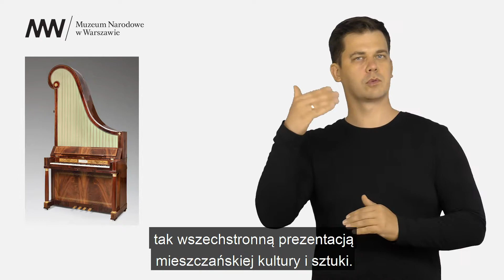PJM Zapowiedzi: 15 października / Oprowadzanie kuratorskie po wystawie „Biedermeier”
15 października / niedziela / godz. 18.15
Oprowadzanie kuratorskie po wystawie  „Biedermeier” w Muzeum Narodowym w Warszawie

Na pierwszej w Polsce – tak wszechstronnej – wystawie mieszczańskiej kultury i sztuki prezentowanych jest ponad czterysta pięknych przedmiotów – obrazów, mebli, szkieł, porcelany, tkanin i strojów, biżuterii i bibelotów, które towarzyszyły w codziennym życiu ludziom pierwszej połowy XIX wieku od Wiednia po Wilno. Biedermeier nazwany przez nas „udomowionym romantyzmem” jako sztuka zamożnego mieszczaństwa zaspokajał potrzebę komfortu, co znalazło wyraz w funkcjonalnych i szlachetnych w swojej prostocie meblach oraz wystroju wnętrz. Na wystawie poznamy stateczne życie mieszczan w ich przytulnych domach w rodzinnej atmosferze oddających się lekturze, muzykowania i gromadzeniu pamiątek.

zbiórka w Holu Głównym / wydarzenie towarzyszące wystawie „Biedermeier” / wstęp bezpłatny w ramach Tygodnia Kultury bez Barier / zapisy* / ok. 60 min